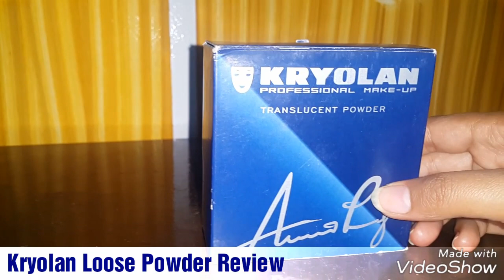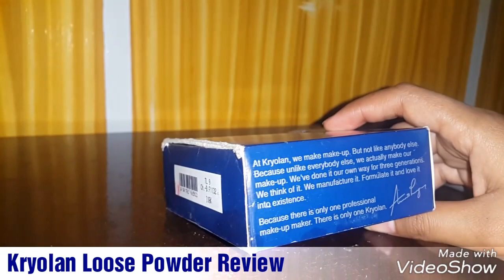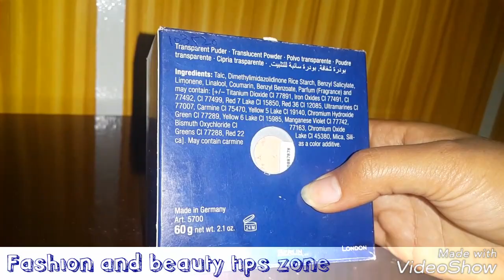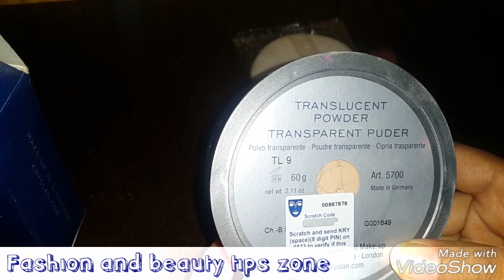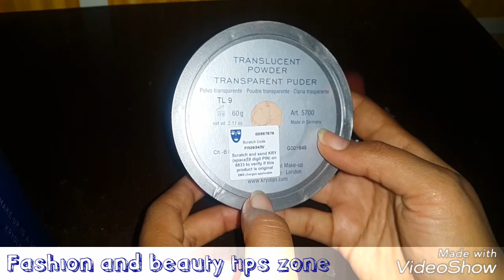Kryolan Translucent Powder Review | Best Loose Powder Review 2019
Kryolan Transparent Powder Review | Best Loose Powder  Review2019
This is german product .this product is called by many names like loose powder , make up setting powder.This product is expensive but this product is for professional use in commercial parlour .this product is used many make up artists like kashee's make up.if you like this video please subscribe my channel fashion and beauty tips zone .